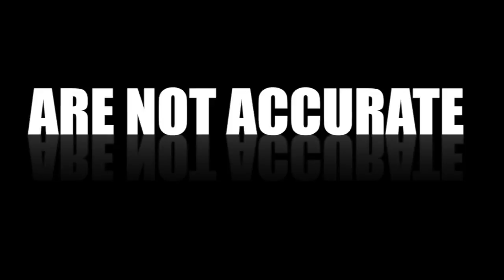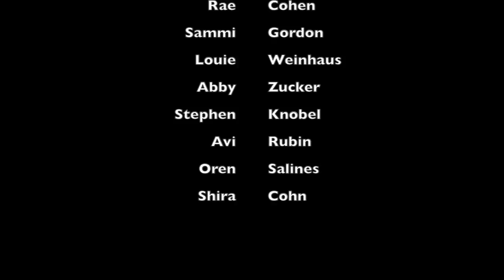Don't Trust Filmed Interviews